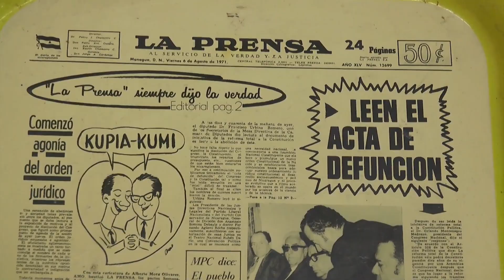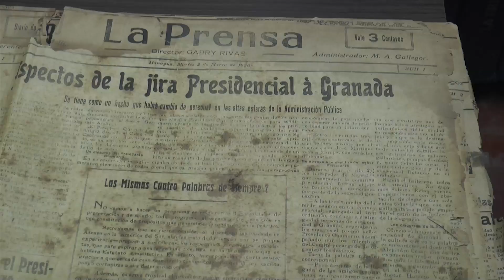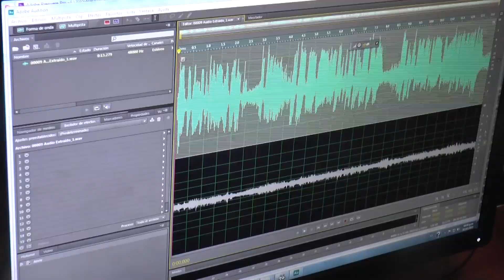LA PRENSA; 89 años de información contínua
Un 2 de marzo de 1926 se publicó la primera edición del diario LA PRENSA